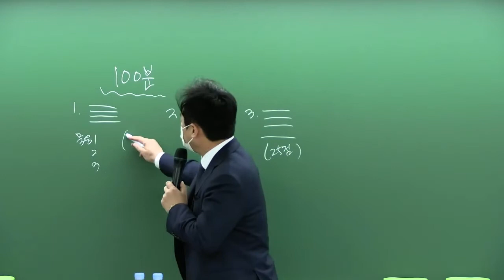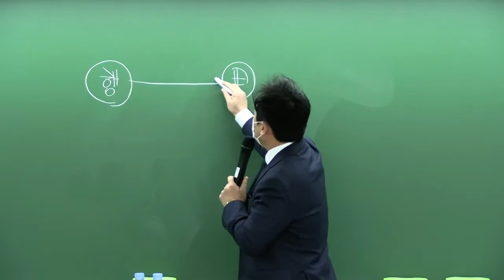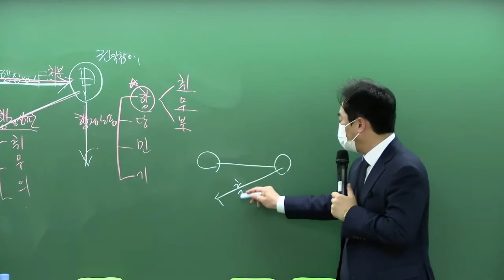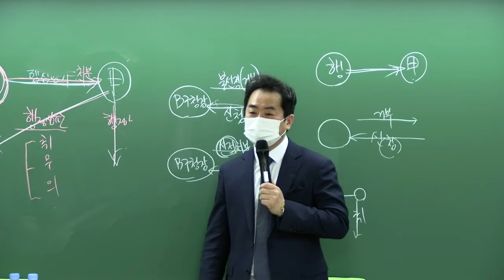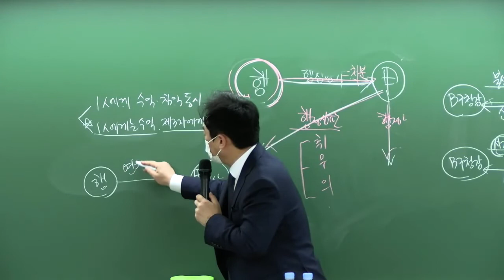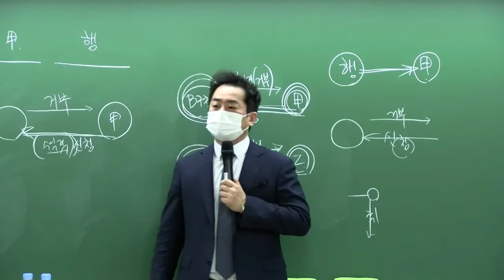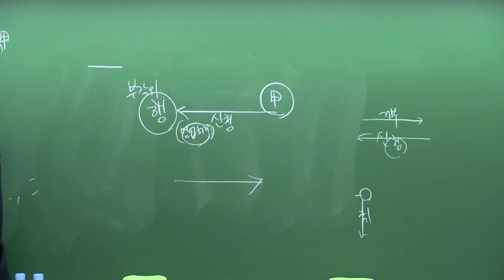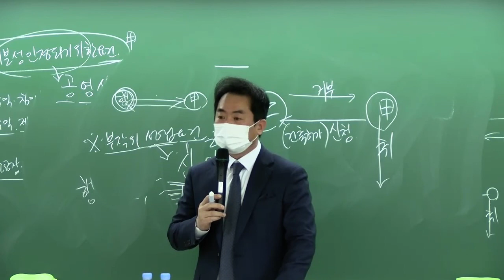[프라임법학원] 2022 공인노무사 대비 성기호 행정쟁송법 GS0기 평일반 OT│21年 10月 개강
※ 공인노무사의 꿈, 프라임이 함께합니다!